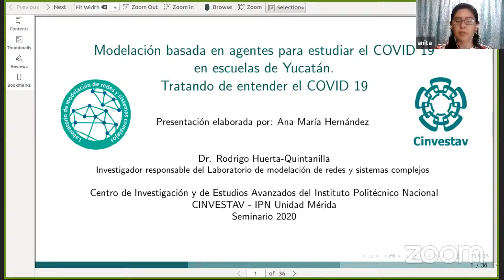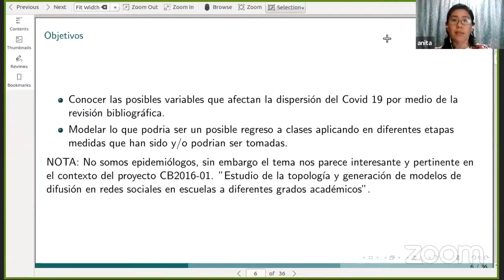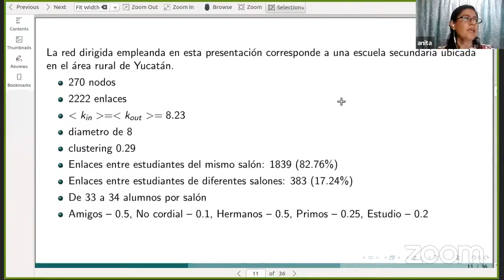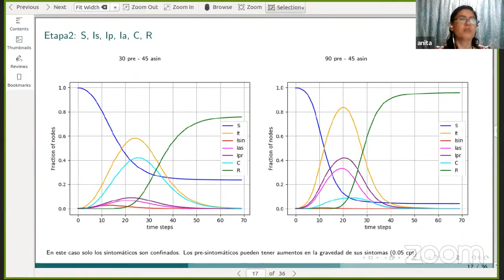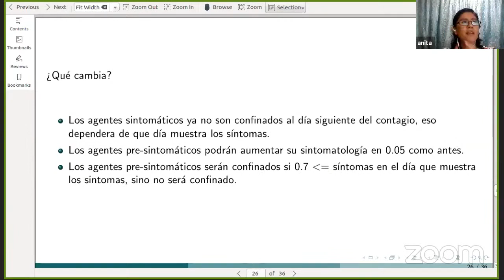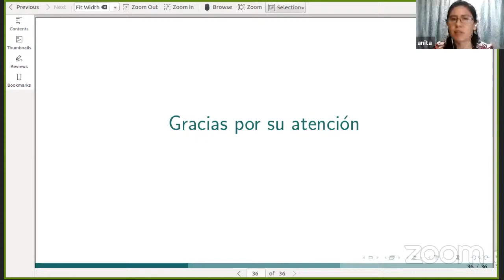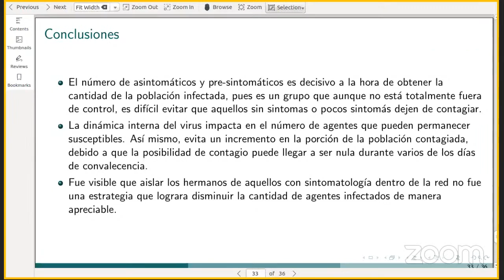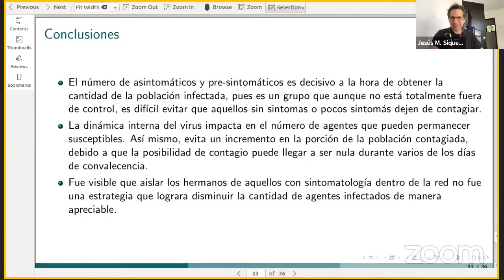Modelación basada en agentes. Tratando de entender la Covid-19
Modelación basada en agentes para estudiar la dispersión en redes de escuelas de Yucatán. Tratando de entender la Covid-19